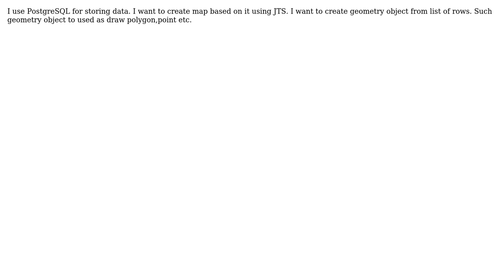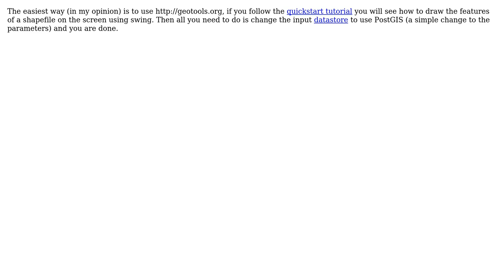GIS: Draw Map using JTS API And PostgreSQL database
With thanks & praise to God, and with thanks to the many people who have made this project possible! | Content (except music & images) licensed under CC BY-SA | Music | Images & others | With thanks to user Vince user manoj user Ian Turton and the Stack Exchange Network Trademarks are property of their respective owners. You are responsible for your own actions.